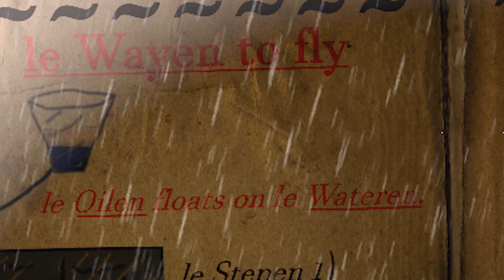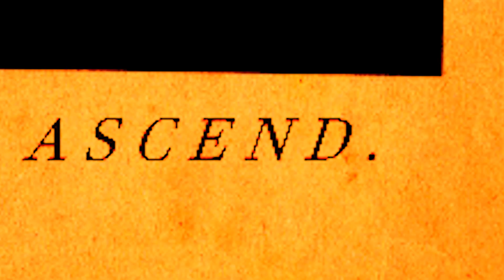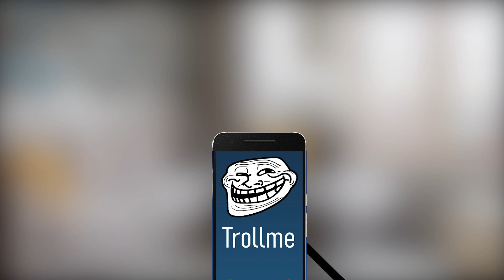Trollge's Despair: Hollow soul of husband and father (Promo-videos, #3)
Le 3/5 promo-video for Trollge's Despair Series (2021).

Trollge's Despair Series is about the apocalypse that began with the arrival of the great Lord Trollge. The people who have hidden in the shelter are not guaranteed safety - no one has cancelled the mental impact. The finally insane ones plunders, form sects, and do horrible, cruel things. It's the man who lost his wife, Trollme, who has to walk through this almost dead world. Being overly careless and overconfident, he goes on to seek his beloved right during the Trollge's hunt. He will have to find out what the survival-hungry humans can do and to realize how insignificant and helpless he is in this universe.